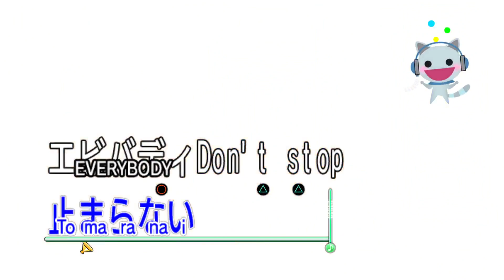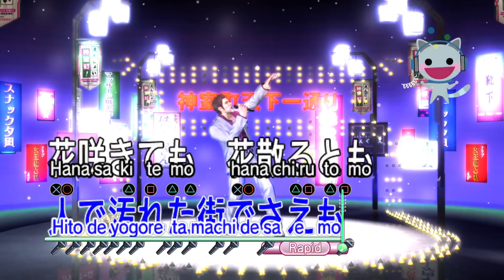Confrontation avec Joji Kazama - Yakuza 3 Remaster #50